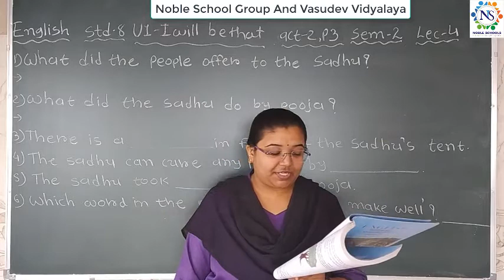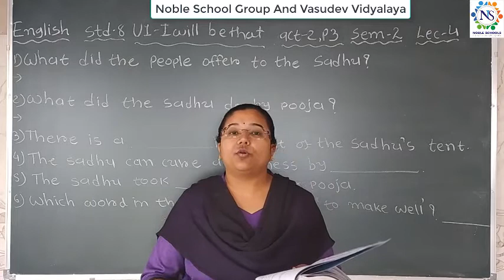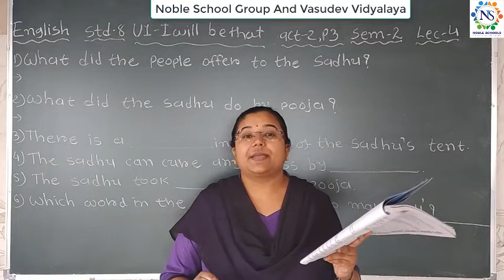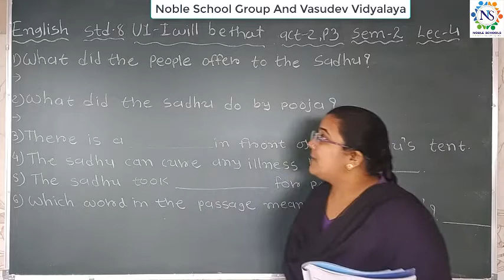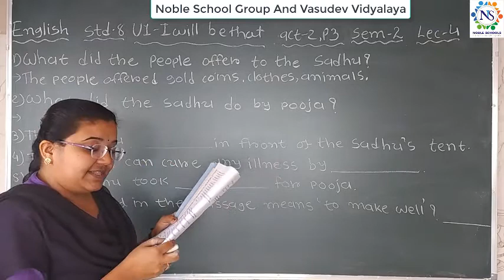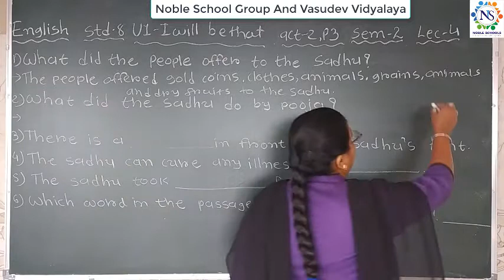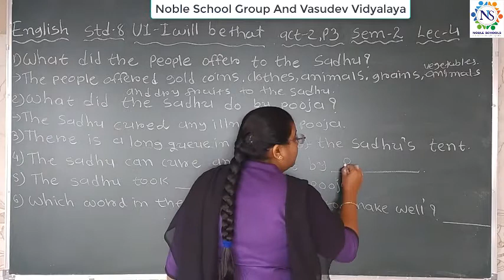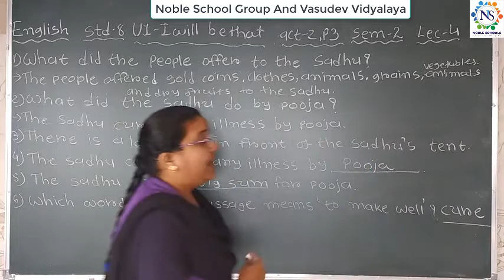Standard 8 English Semester 2 Lecture 4 By Snehamadam